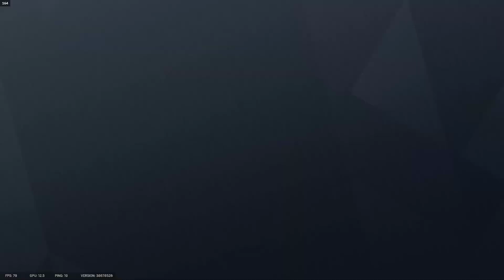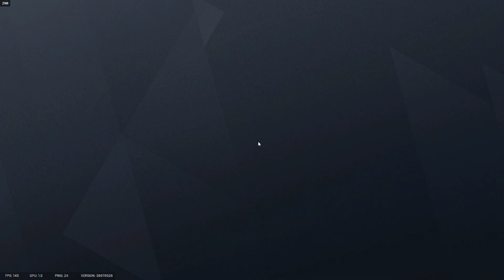Tom Clancy's Rainbow Six Siege 2022 03 24 16 53 13 06 DVR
r6s